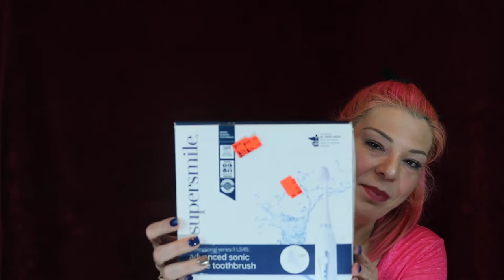Ulta Haul It Cosmetics, Benefit, Tarte, Super Smile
"Smile it doesn't cost a thing"

"Life is short live it to the fullest"